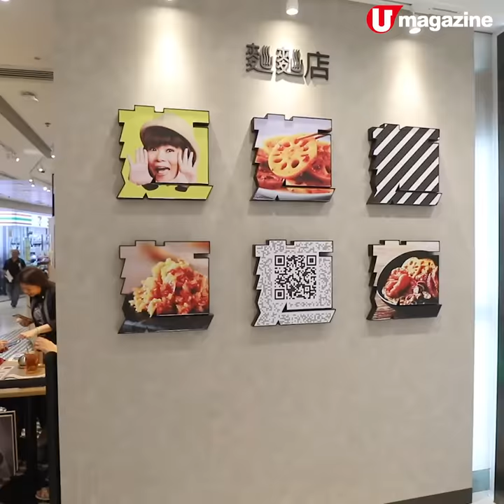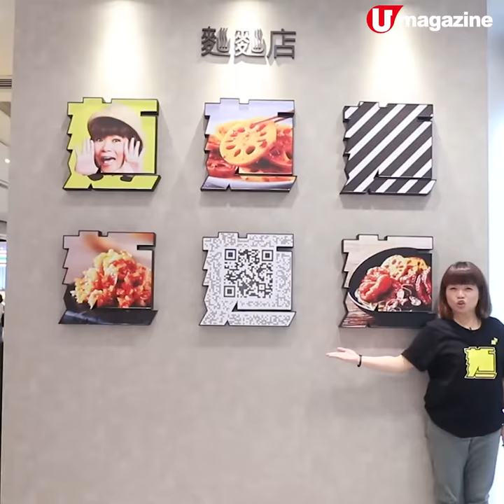小儀潮爆車仔麵 新品樽裝秘製菜脯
小儀間車仔麵麵麵店啱啱喺將軍澳開咗分店，唔止裝修走在潮流尖啄，畀錢都有新玩法：cashless 無鈔支付，手機 do 幾 do 下單畀錢全搞掂。而家有請小儀出場，熱烈地講吓有乜好嘢食先。

【INFO】
麵麵店 (將軍澳店)
地址：將軍澳貿業路 8 號新都城中心 1 期
2 樓 241、250 及 251 號舖
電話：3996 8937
全方位緊貼《U Magazine》社交平台